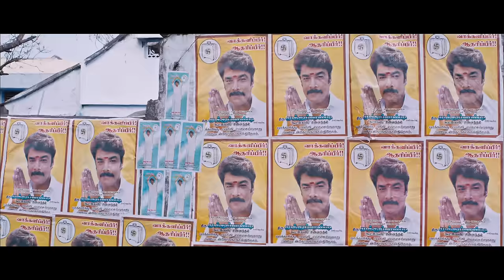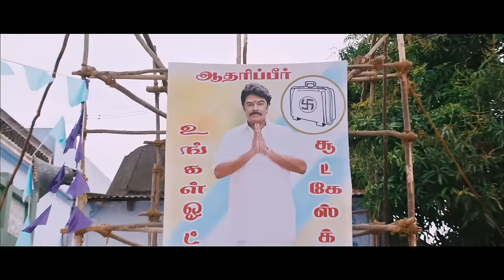Election Song - Muthina Kathirikka | Video Song | Sundar C, Poonam Bajwa | Siddharth Vipin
Presenting you the Official Video Song of Election Song from Muthina Kathirikka, composed by Siddharth Vipin.

Cast & Crew

Cast : Sundar C, Poonam Bajwa, Vaibhav, VTV Ganesh, Sathish, Kiran Rathod, Singampuli
Directed by Venkat Raghavan
Produced by Sundar C, Kushboo
Written by Venkat Raghavan
Story by Joji Thomas
Cinematography by Bhanu Murugan
Edited by N. B. Srikanth
Production company Avni Cinemax

Programmers: Sushin Shyam, Jackie, Ruthin
Plucked instruments: Chinnu
Guitar and bass: Naveen kumar
Flute: Vijay
Electric and acoustic Violin: Shravan Sridhar
nadaswaram : Bala
Trumpet and trombone : Babu
Indian rhthyms and percussions: Shruti
Backing Vocals: Balu thankachan , Mohan rajan, Sushin Shyam, Siddharth Vipin

Recording engineers: Avinash, Glady Abraham, Sujith, Boovan, Rijesh

Recording studios: 20dB sound studios, Octaves, Aura, Krishna studios

All songs mixed and mastered by Balu Thankachan of 20dB sound studios

Musicians Incharge : Babu